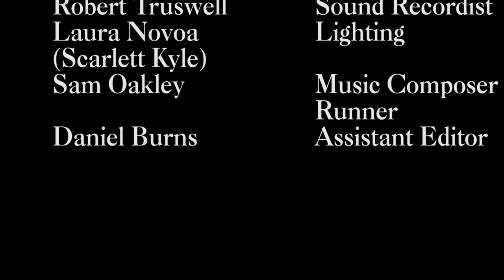Short Film Deliver me to hell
This short film was made with a £0 budget in 2019 as part of my MA in TV Drama Production.

Synopsis:
A delivery boy accepts a dodgy job in order to pay for a long awaited trip to see his very ill mother.